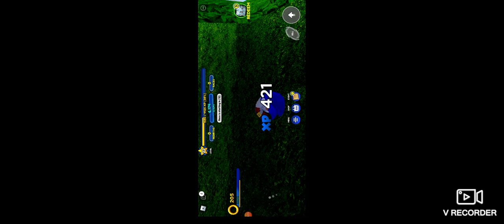sonic roblox game play sonic